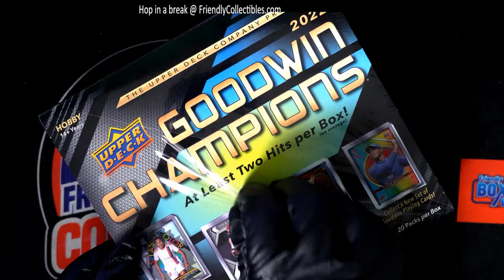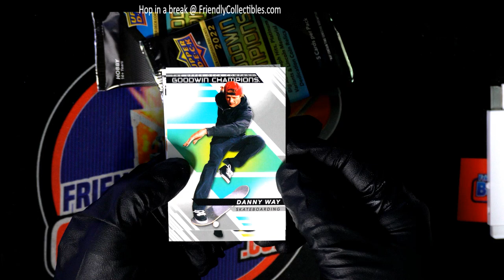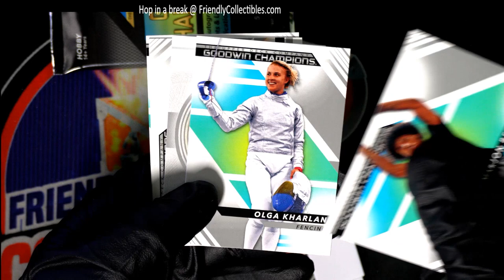GOODWIN CHAMPIONS PACKS